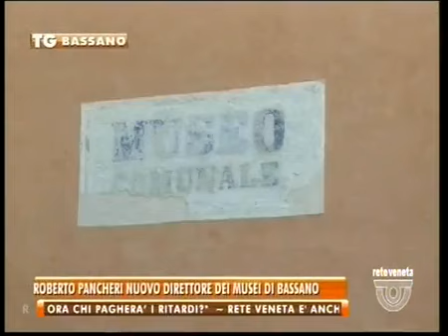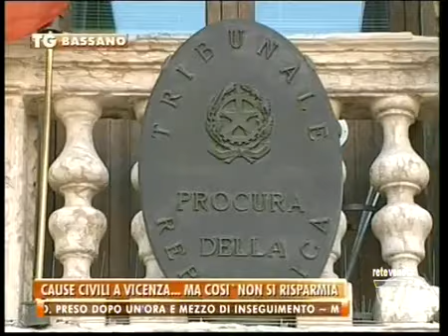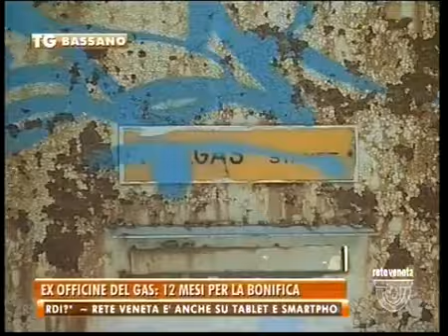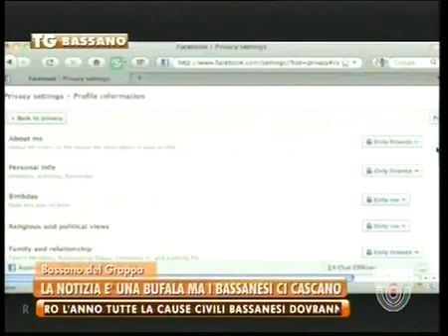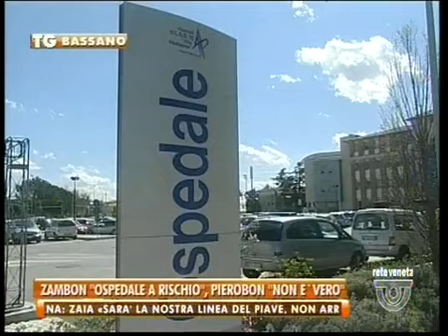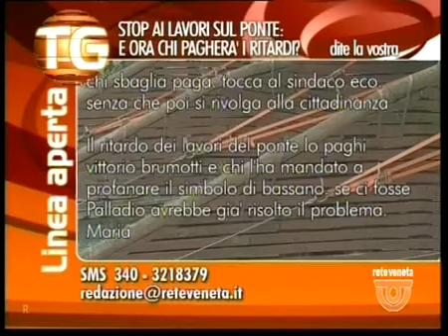TG BASSANO - Edizione completa venerdì 20 maggio 2016